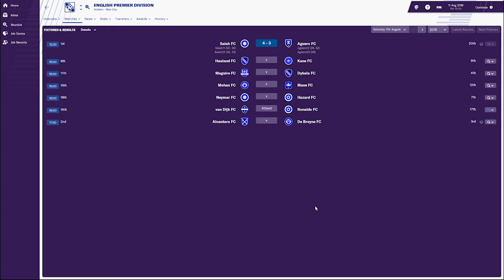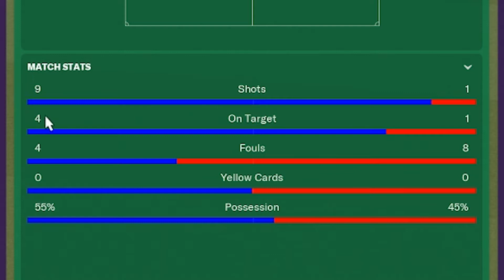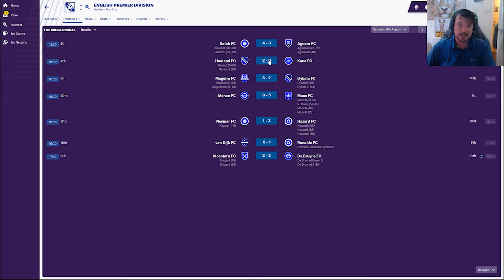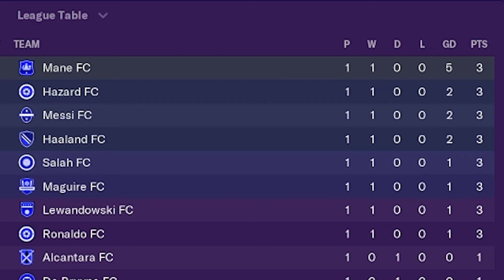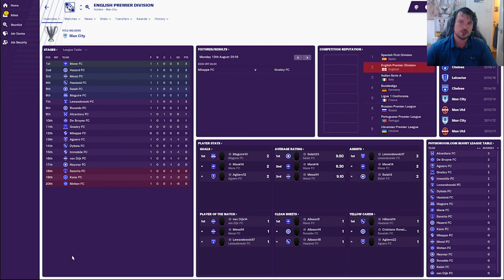Who is KING? -Messi vs ronaldo vs neymar vs mbappe - FREE GIVEWAY TO JOIN IN ON!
Hello and welcome to our messi vs ronaldo vs neymar vs mbappe who is KING experiment. There has been for many years the debate who is better? Is it Messi vs Ronaldo or maybe even Neymar vs Messi one of the best matach ups I am looking forward to is Neymar vs Mbappe.

There is also a free giveaway for you to join in on. All you have to do is let me know who you think is going to win the league is it:
Messi
Ronaldo
Neymar
Mbappe
or one of the other teams in the legaue.

To be in a chance to win all you have to do is:

3) Optional - Get your friends involved.

Whats going to be the best match up? Messi vs Ronaldo i think will be up their.

This is a multi part series and look forward to seeing you on the next video!